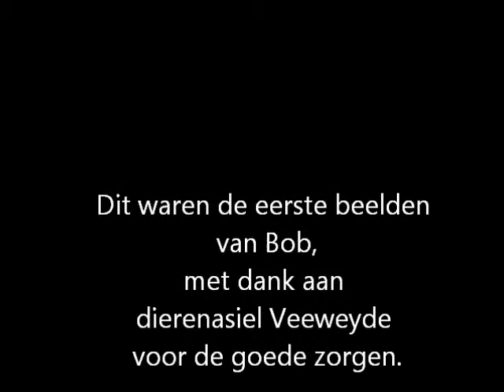Bob, de mix Terrier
Bob is geadopteerd 30 April 2011. Hij zat in dierenasiel Veeweyde in Weelde Belgie. Het is een geweldige hond.
Met dank aan al de mensen bij Veeweyde voor de goede zorgen tijdens z'n verblijf daar.